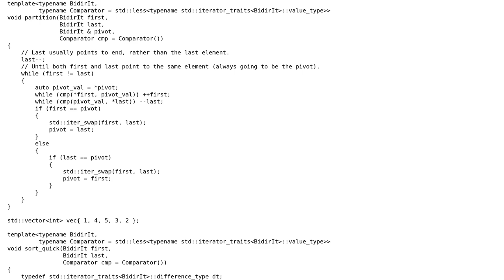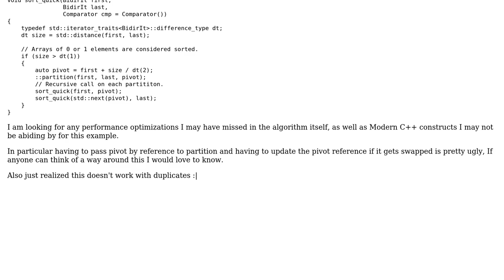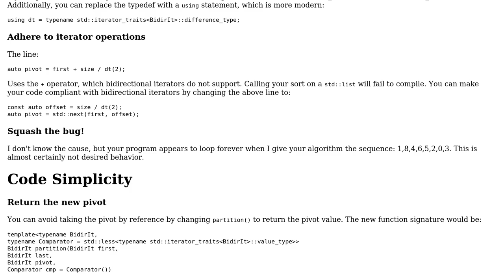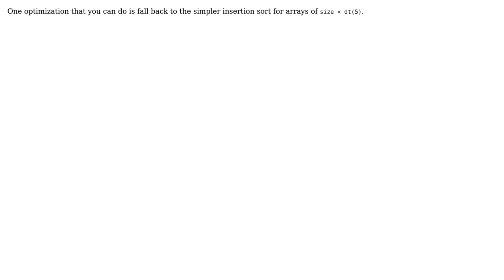Code Review: Modern, C++ compliant, quick sort (2 Solutions!!)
Code Review: Modern, C++ compliant, quick sort

With thanks & praise to God, and with thanks to the many people who have made this project possible! | Content (except music & images) licensed under CC BY-SA | Music | Images & others | With thanks to user ratchet freak user Francisco Aguilera user Aurelius and the Stack Exchange Network Trademarks are property of their respective owners. You are responsible for your own actions.